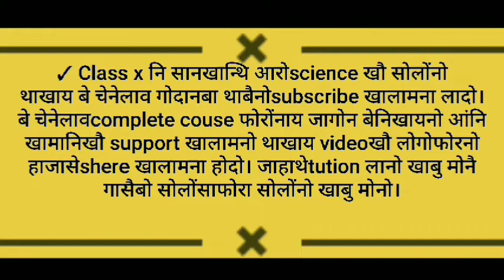Class 10 Maths Bodo mediumथावनि बिसान भुमसु coordinate geometry ex 7.3 Question 2